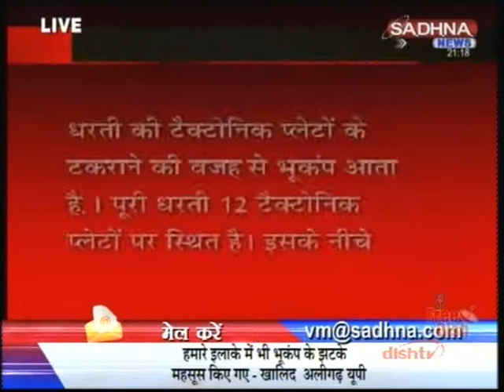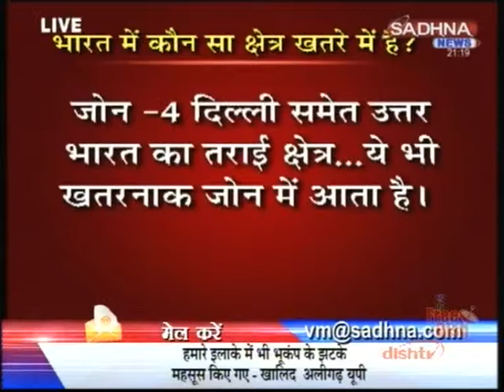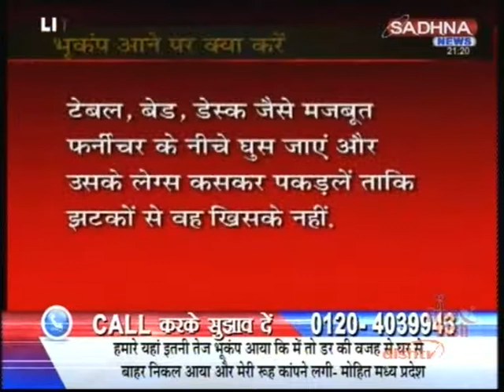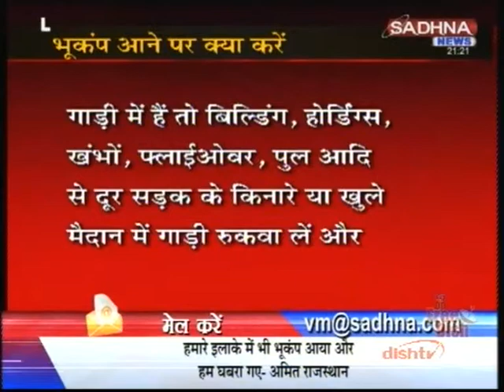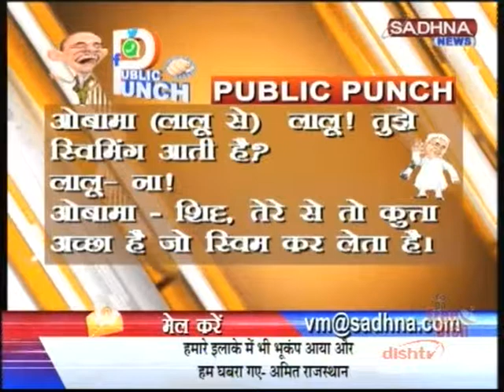SADHNA NEWS - Vande Matram ( Dated : 25/04/2015 )